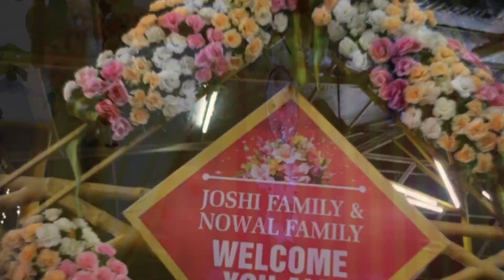Farm Regency Resort Wedding decoration 1